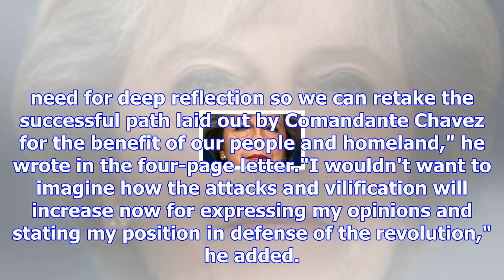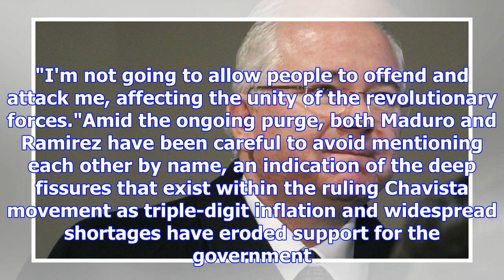Venezuela's un ambassador resigns on orders from maduro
CARACAS, Venezuela (AP) — Venezuela's former oil czar resigned as ambassador to the United Nations T...